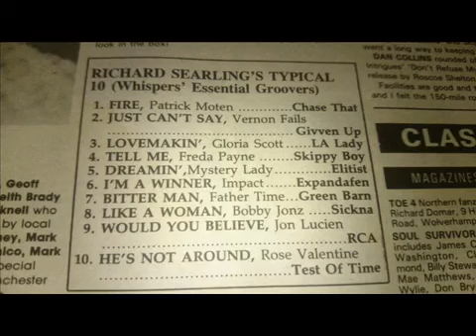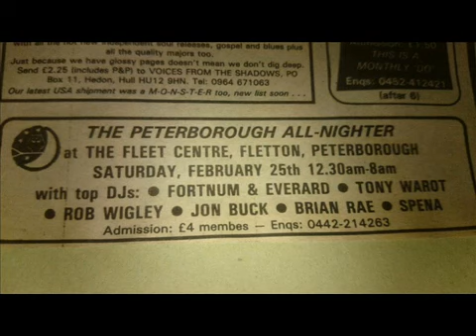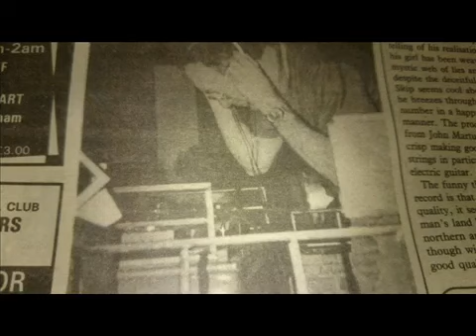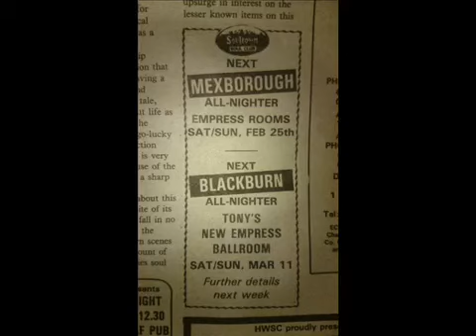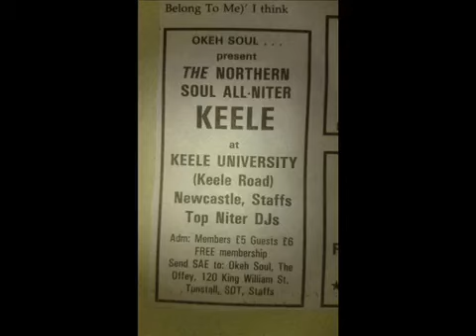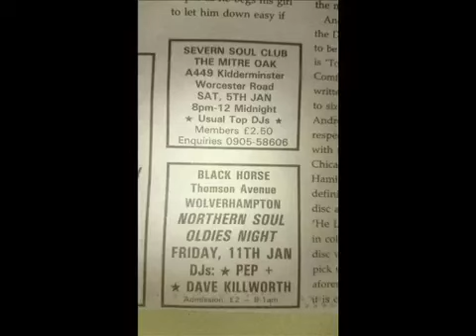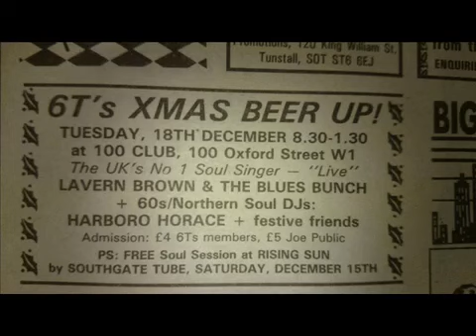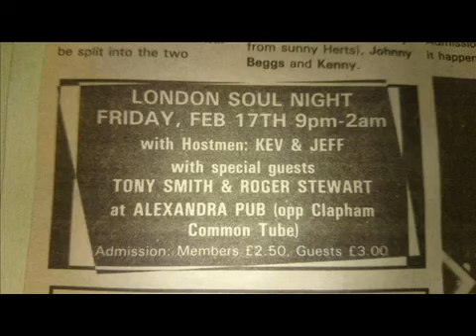2 of the Greatest Soul DJ's of all time - In Action: Arthur Fenn & Soul Sam